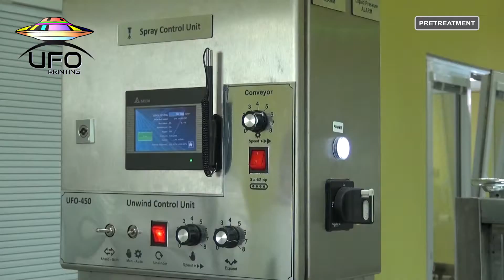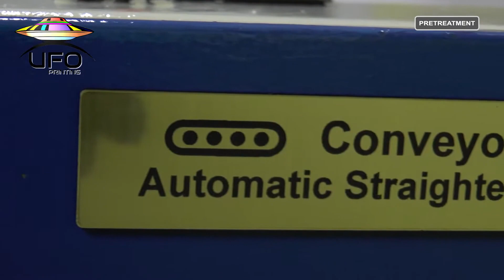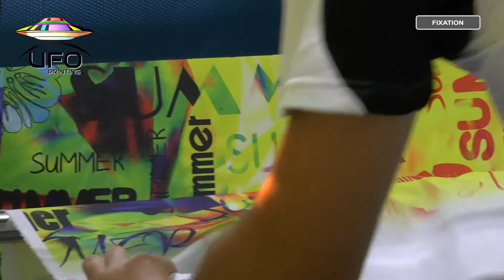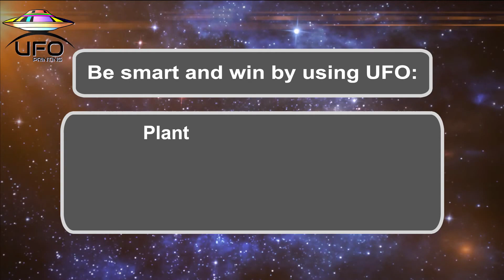UFO 450 - Digital pigmentation of all kinds of fabrics by floraprint.sk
Ecological & econimical deying of all kind of fabrics, pretreatment, printing, fixation.